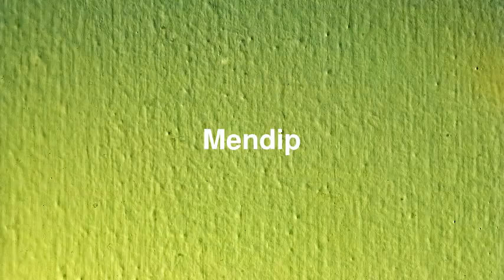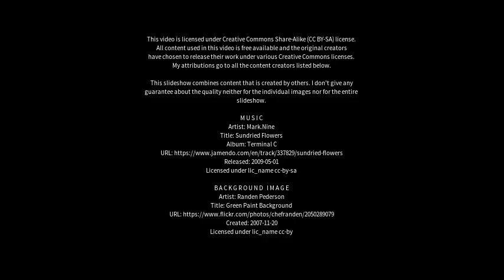Best places to visit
Best places to visit - Mendip (United Kingdom) Best places to visit - Slideshows from all over the world - City trips, nature pictures, etc.